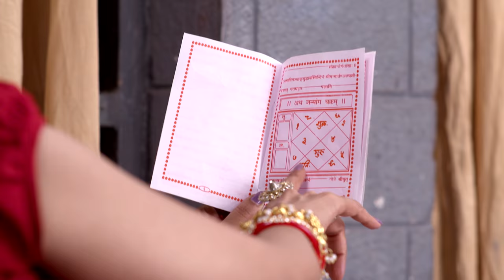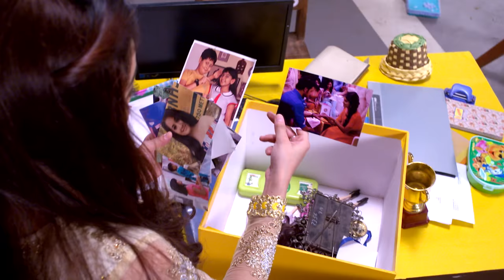STAR VEZHAMBAL 258 TD 11 05 18